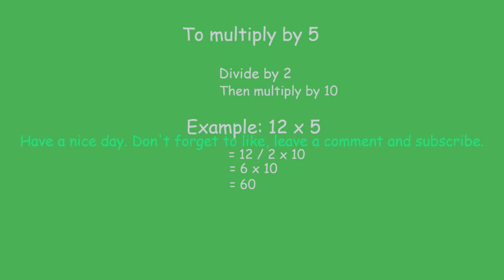Math Trick 15 - Dividing and Multiplying by 5 (Easy Trick)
Publisher(s): Nintendo, the Pokemon Company